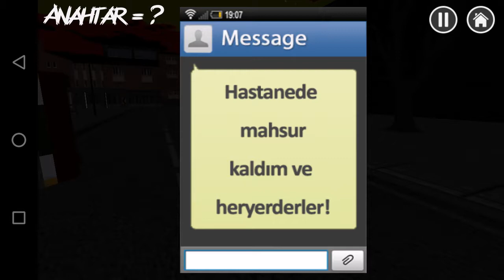KORKU HASTANESİ BÖLÜM 1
KORKU OYUNU DİYE BAŞLADIK AMA COK İLGİNC OLARAK BİTDİ